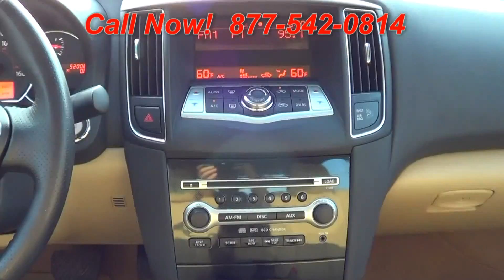2010 Nissan Maxima 842373A Offered By Morris Nissan Charleston, SC